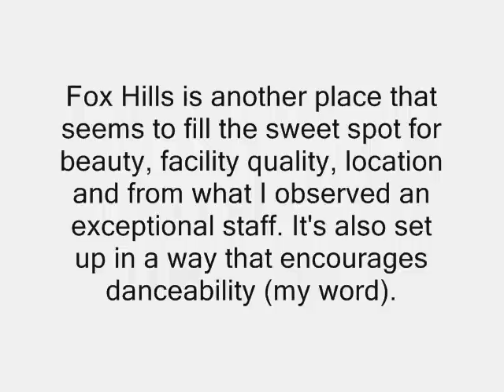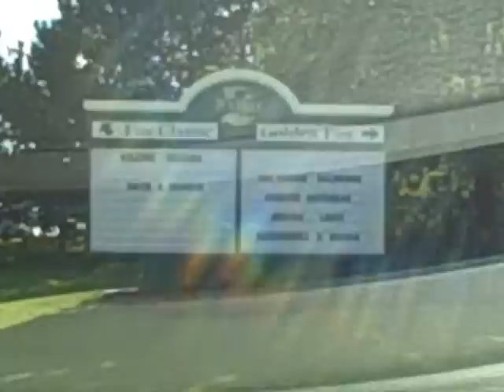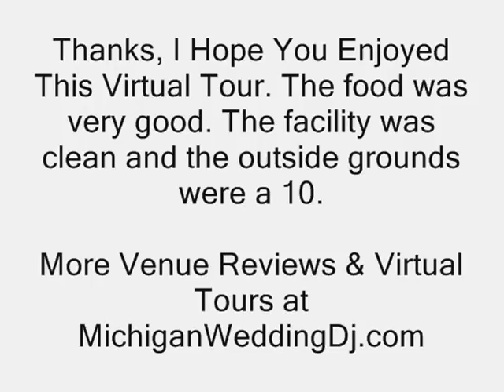Fox Hills Plymouth MI, Wedding Reception Plymouth MI Fox Hills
See a video tour of Fox Hills Golf & Banquet Center in Plymouth, MI. See a personalized review and tour of Fox Hills in Michigan by Michigan Wedding DJ Dan Nichols.